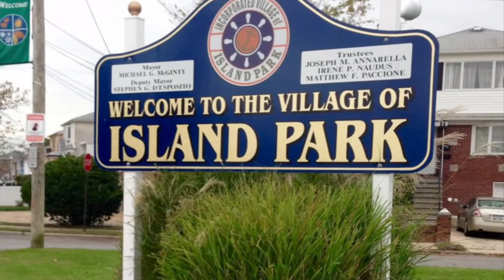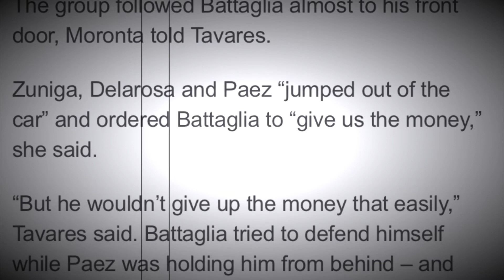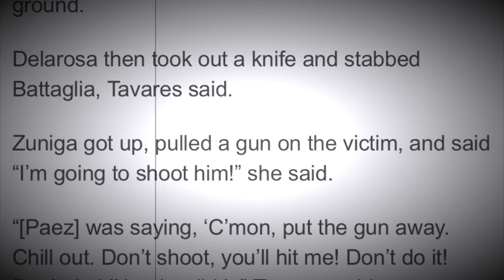Long Island Crime History - “ Welcome to the Rest of your Life” Freeport edition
Lynbrook man was murdered and robbed by a freeport group. Longisland crime history.